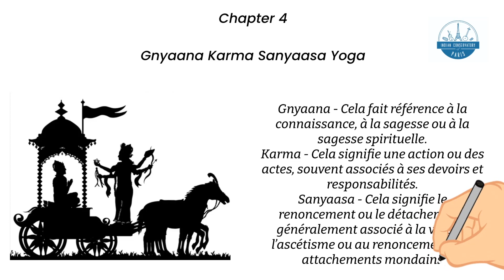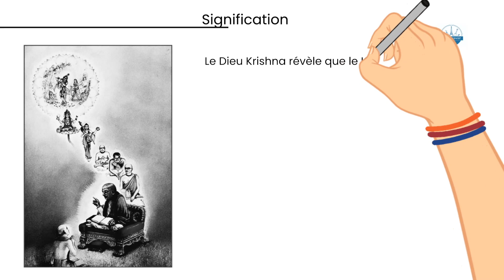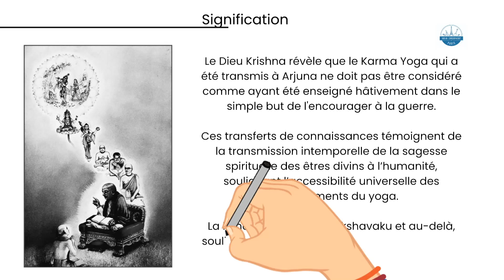Bhagavadgita Français Episode 107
Gita est l'un des traités les plus influents de la philosophie orientale.  La Bhagavad-Gita est le message éternel de la sagesse spirituelle de l'Inde ancienne.  Le mot Gita signifie chanson et mot.  Bhagavad signifie Dieu, souvent la Bhagavad-Gita est appelée le Cantique de Dieu.

 L'histoire commence dans les plaines poussiéreuses de Kurukshetra, où Arjuna, un archer célèbre, est sur le point de se battre.  Mais il hésite.  Il voit se dresser contre lui des amis, des enseignants et des parents, et pense que combattre - et probablement tuer - ces hommes serait commettre un péché grave et ne pourrait rien apporter de bon même s'il devait reconquérir le royaume.  Krishna le réprimande pour sa lâcheté - Arjuna est de la caste des guerriers après tout, et les guerriers sont censés se battre - mais poursuit ensuite en présentant une justification spirituelle pour combattre ses ennemis, une qui englobe une discussion sur le karma, le jnana et la bhakti yogas.  , ainsi que la nature de la divinité, la destinée ultime de l'humanité et le but de la vie mortelle.

 Chapitre : 4.01 & 4.02
 Versets: 700
 Langue originale: Sanskrit
 Sous le haut Patronage de l'Ambassade de l'Inde et souvenir the Government de l'Inde

 Présentation: Conservatoire Carnatique de Paris
Concept: Bhavana Pradyumna

 Responsables créatifs: Bhavana Pradyumna et Pradyumna Srinath
 Mastering audio: NamVara Studios par Prasanna Keshava
 Traduction Française : Nadine Ayen

pour contribuer avec des illustrations, du temps, la réalisation de vidéos et un soutien financier.

Aucune partie de ces vidéos ne peut être copiée, reproduite ou utilisée sans le consentement préalable de l'association ou de l'autorité.

Nous espèrons que vous envisagerez de soutenir le travail effectué par Conservatoire Carnatique de Paris en faisant un don ou en partageant leur mission avec d'autres personnes qui aimeraient les aider.